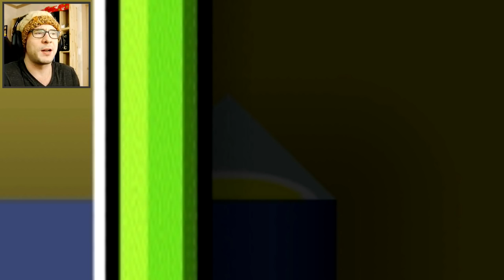GEOMETRY DASH 4 Easy Levels [PAPERWORLD, TETRIS RELOADED, NEOPOLITAN, WOLHEIMERS TRIUMPH]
Geometry Dash 4 easy levels with coins. Levels in this vid are: 1) Paperworld by Tama_N ▻ .